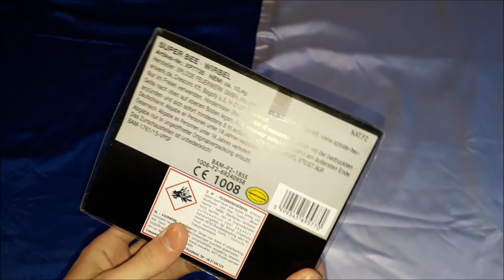Xplode Super Bee (2,99€) | 🔥GreatFireworks🔥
Viel Spaß mit den "Super Bee" Vögeln von Xplode, für 2,99€🔥🔥🔥

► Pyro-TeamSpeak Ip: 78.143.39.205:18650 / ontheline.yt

► Jack Elphick:
When The Dust Settles 1

(Unter anderem auch von NCS)

(((!Unbezahlte Werbung!)))

~🔥GreatFireworks🔥